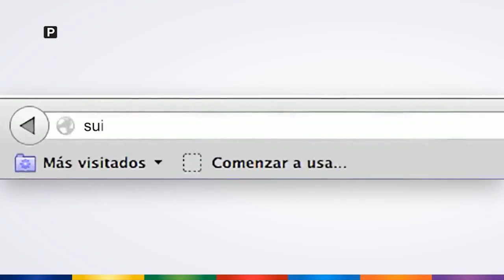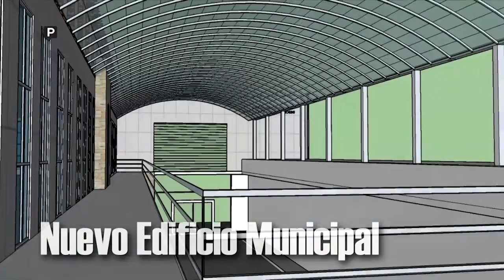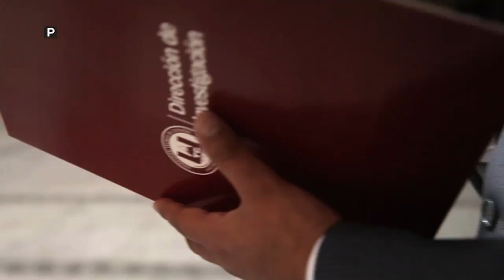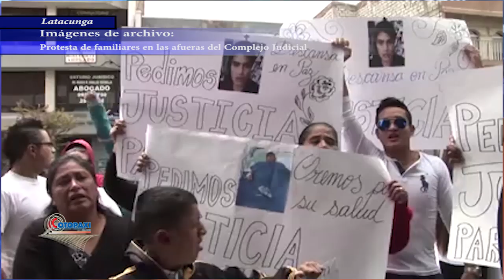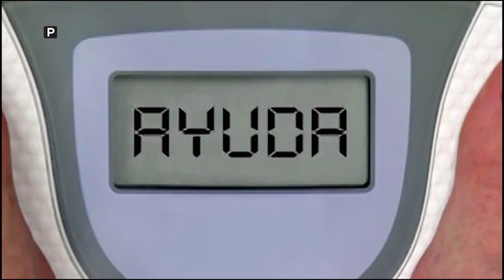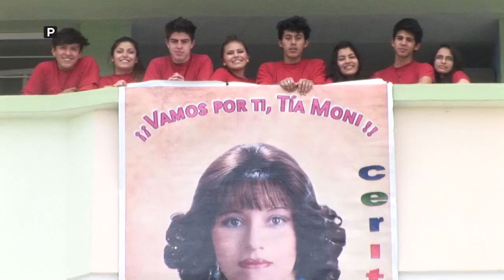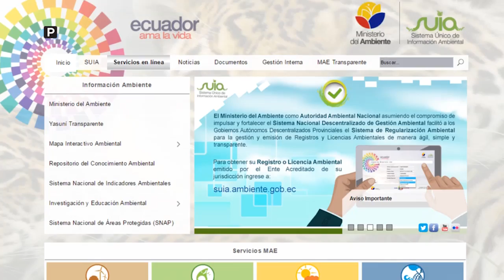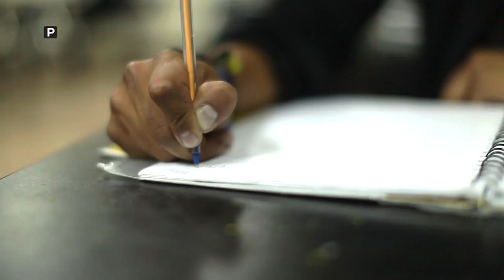Cotopaxi al Aire Martes 09 08 2016, Replica caso hermanos villegas